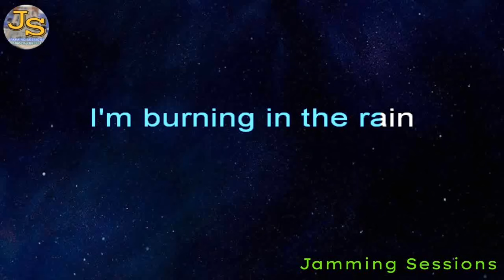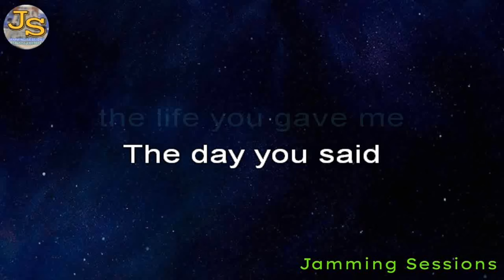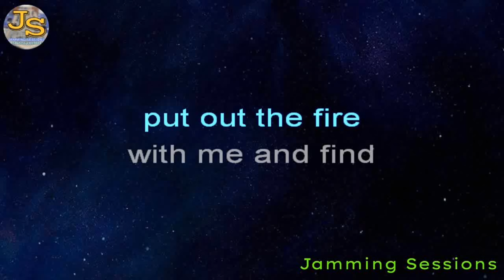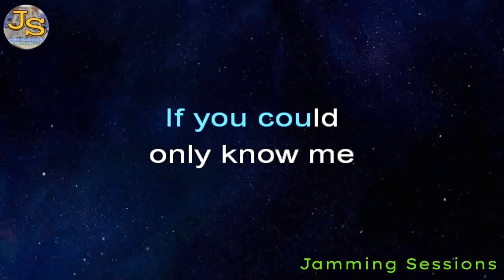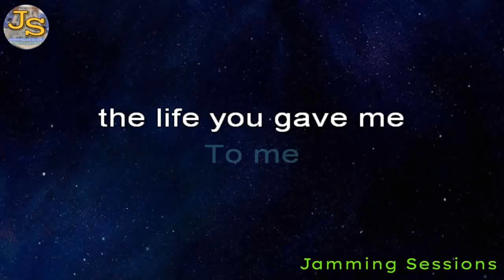The Day You Said Goodnight - Hale (Acoustic Karaoke Remastered)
*ACOUSTIC GUITARIST / VOCALIST
- CARL RADAM

- DANE CUBI

***GEARS
-SQOE GUITAR
-KINEMASTER